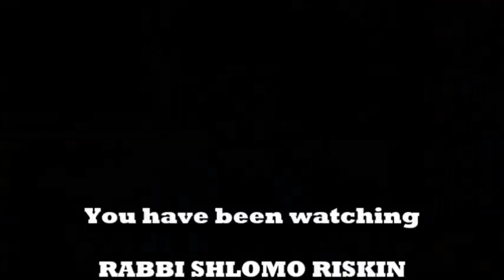Rabbi Shlomo Riskin speaks about the Fast of Tisha B'Av (Devarim) "Torah Lights" 5778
"He Took Our His Wrath on Wood and Stone" -- Rabbi Shlomo Riskin's thoughts on the Fast of Tisha B'av